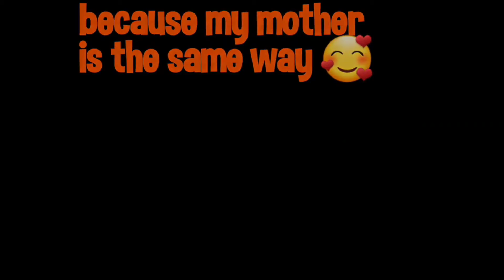IS IT JUST ME BY Faidat